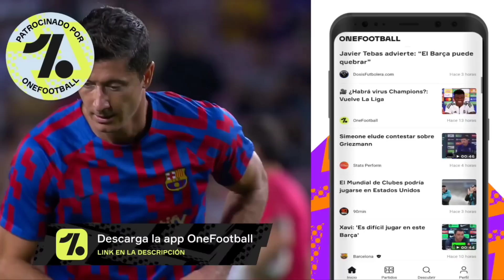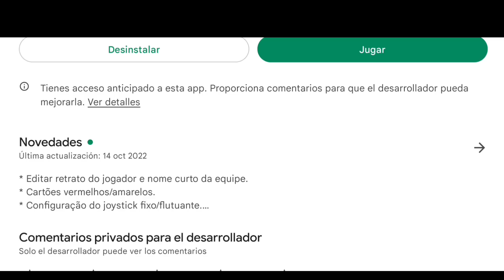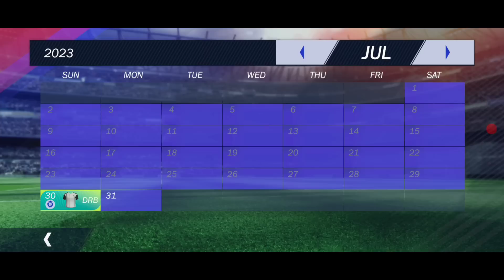OTRO MÁS! LLEGA A LA PLAYSTORE UN NUEVO JUEGO DE FÚTBOL DEL 2023 PARA MÓVILES! FOOTBALL LEAGUE 23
Código de 10%: G7

Gran promoción 👇🏽
1. ¡Obtenga 1 camiseta gratis, ordenando 3 artículos!
2. ¡Obtenga 2 camisetas gratis, ordenando 5 artículos!
*Aplica solo para camisetas de la temporada 22/23, indique la camiseta en el comentario de su pedido*